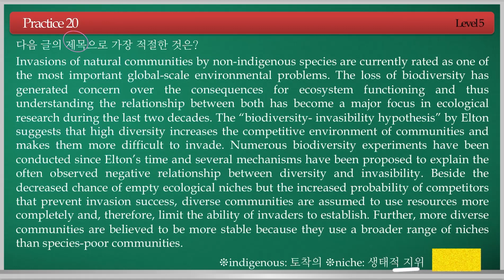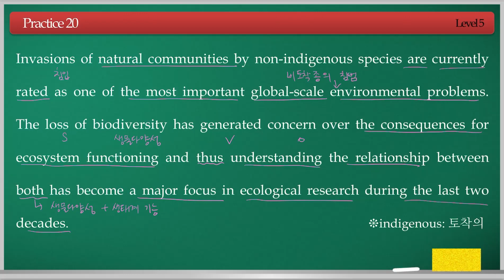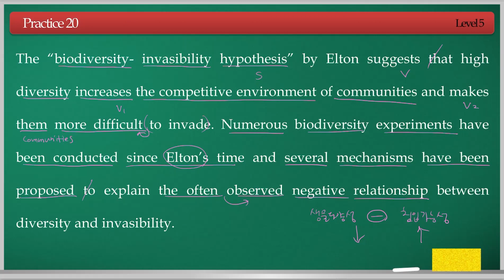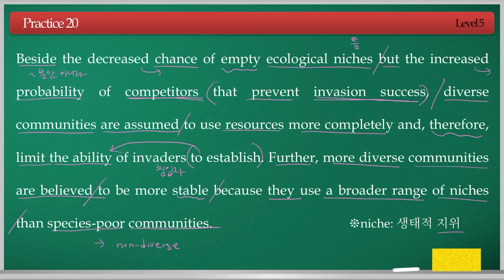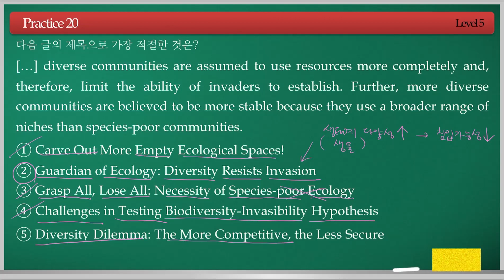영어독해종결자 고등 5권 Practice 20